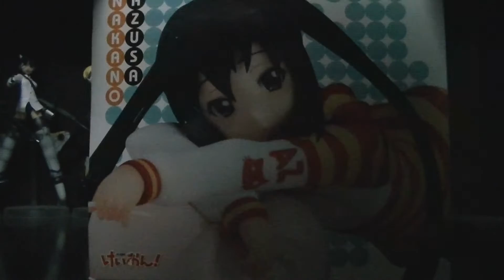K-ON! Azusa Nakano Figure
Max Factory
PVC Pre-Painted Complete Figure
Size: Appx. 230mm (1/7 Scale)